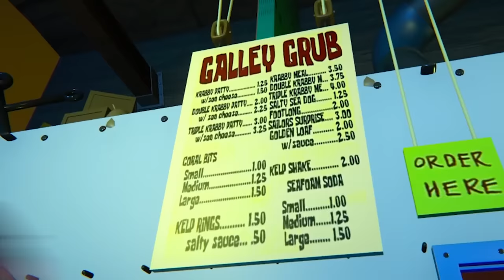SI SQUIDWARD AY NABALIW! | Squidward Shadow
EL play Sinister shadow